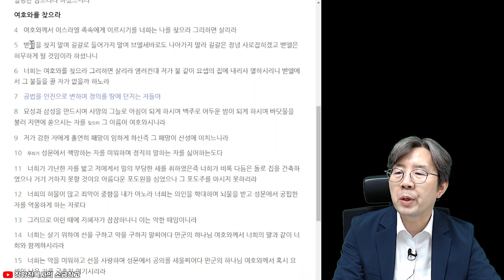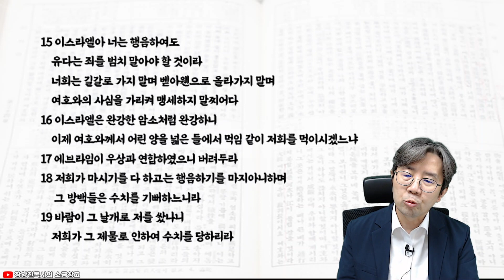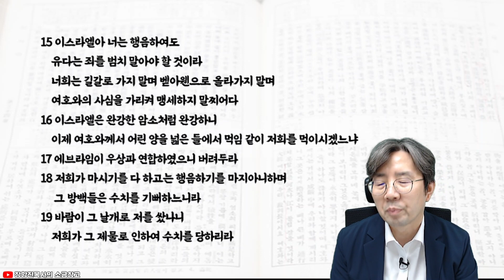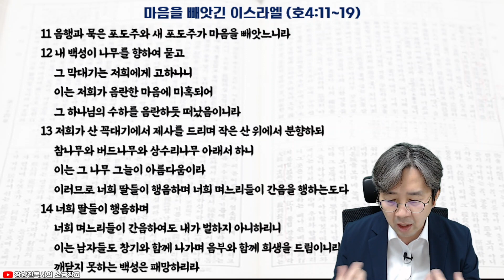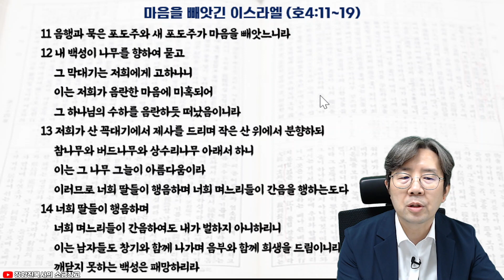♥호세아11_마음을 빼앗긴 이스라엘(호4:11-19)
소선지서 강해 중 첫번째 호세아서를 함께 공부하고 있습니다.
21년 11월 25일 11번째 시간입니다.